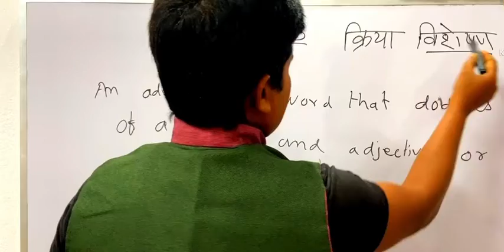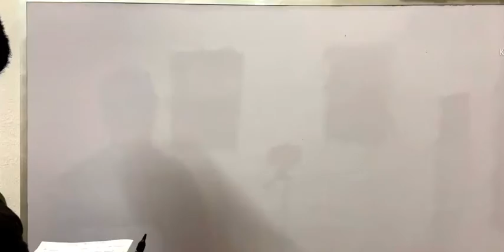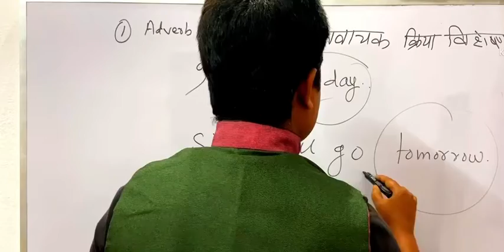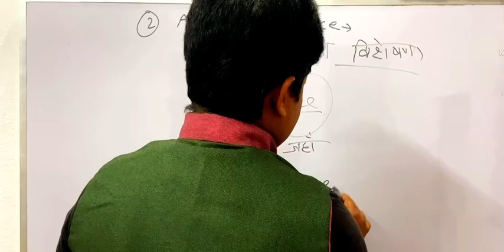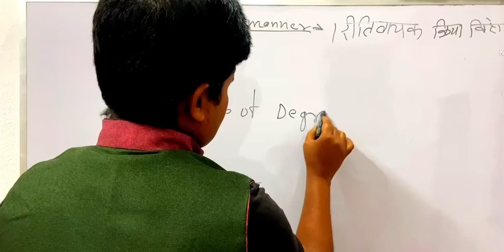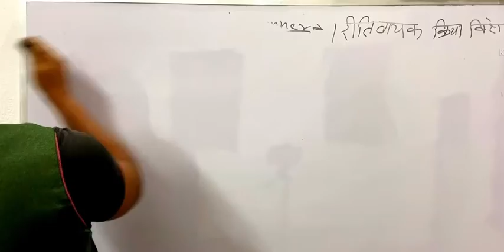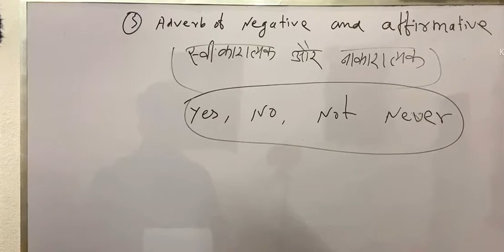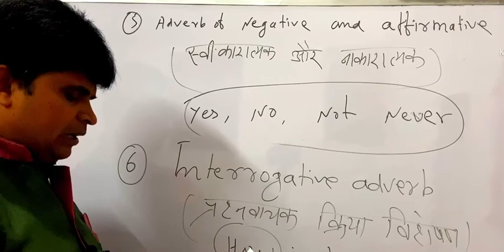ADVERB 🪔क्रियाविशेषण 🪔#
Hello students, I am Tulsi Kumar from G.k classes .All videos of this channel ,seeing all points and notes after then you can get excellent results these exams CTET,UPTET
HTET , REET,DSSSB,